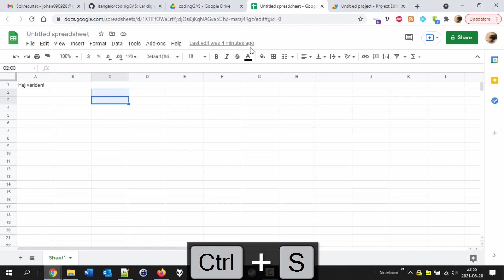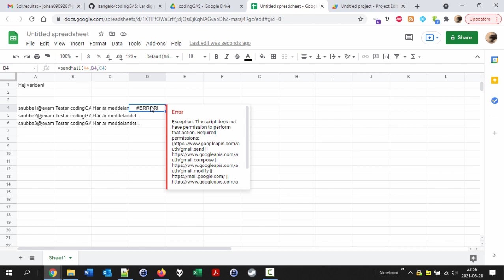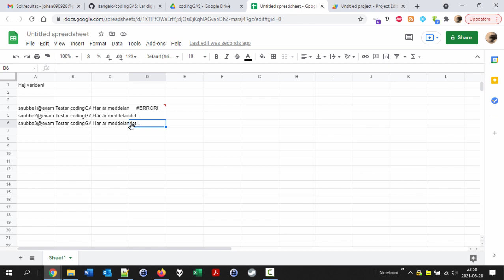Övning 220 – skicka mail 2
Viktiga element:
* Google spärrar att anropa vissa funktioner från celler i kalkylbladet.
* Ibland fungerar saker inte som man tänkt sig.